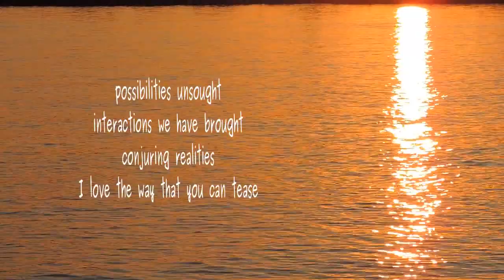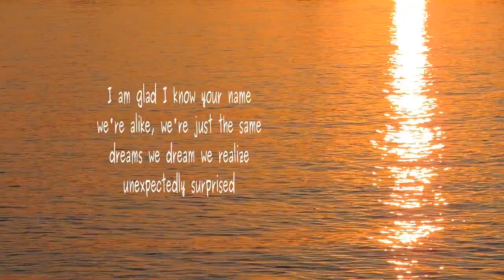To Whom It May Concern